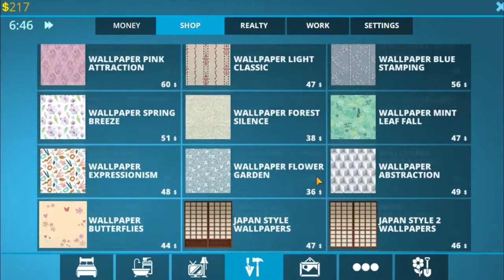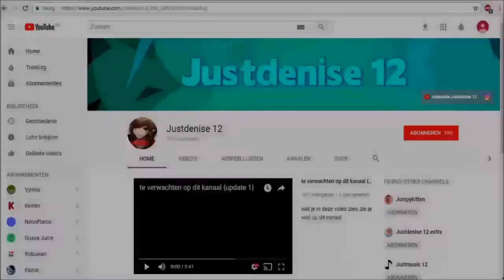House design fix&flip - Small&cozy house {part 2}